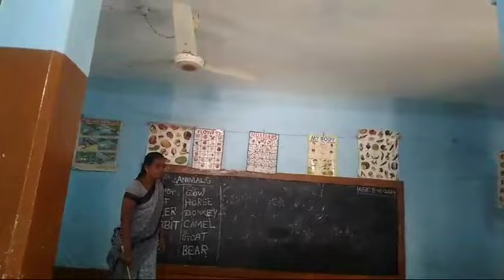BHARAT SEVAK SAMAJ - CENTRAL BSS SERVICES - FREE TUTION PROGRAMME